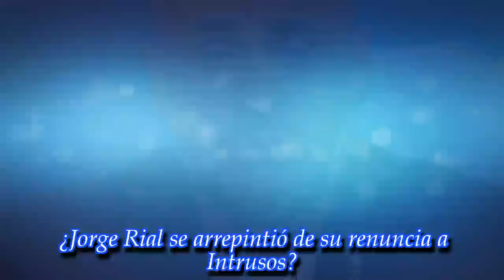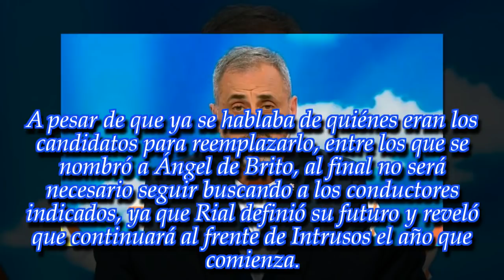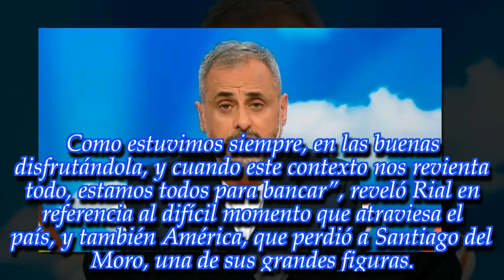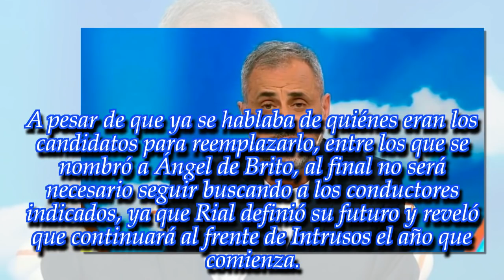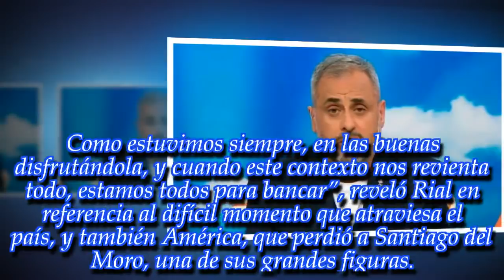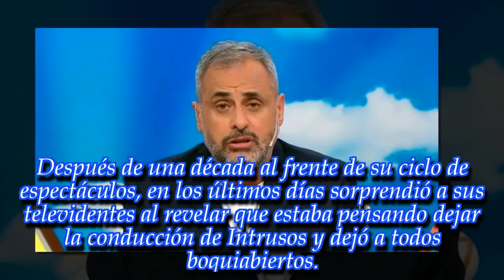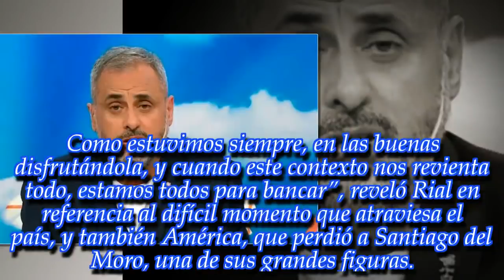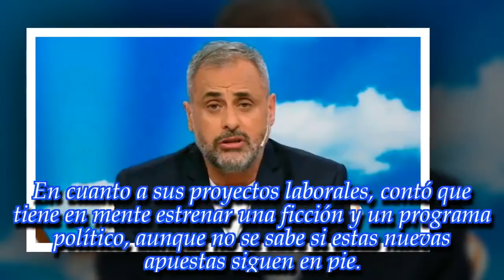¿Jorge Rial se arrepintió de su renuncia a Intrusos?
Noticias Principales:
El conductor de América había anunciado su desvinculación del programa de espectáculos. Entrá a esta nota y enterate de su decisión final.